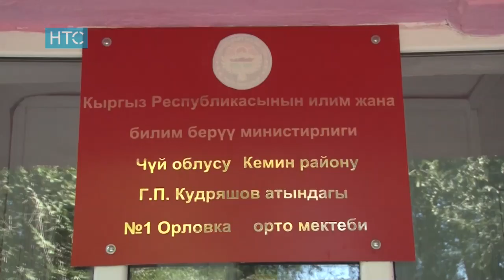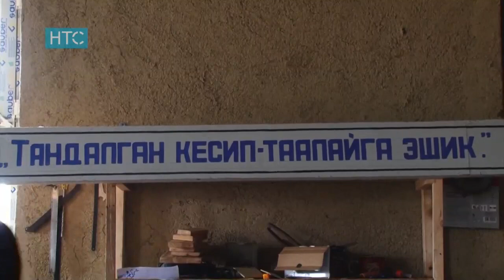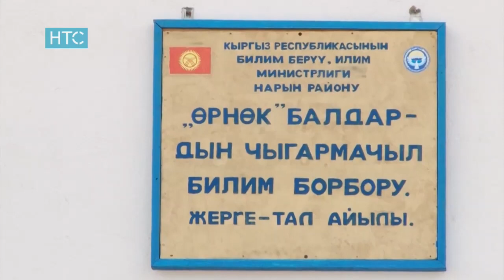Элет жүзү /Алыскы АЙЫЛ турмушу / НТС - Кыргызстан / 06.09.2016